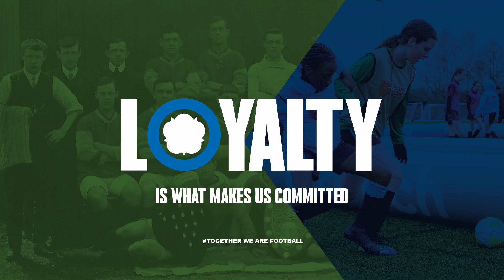Fun Day - Afternoon